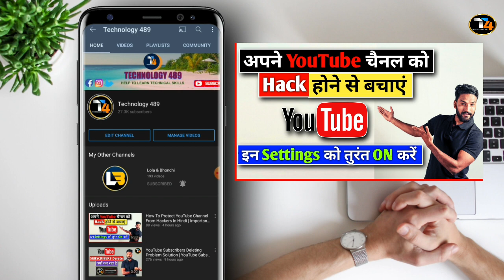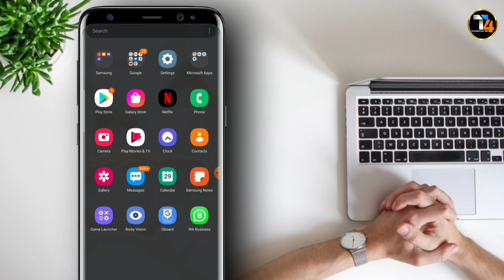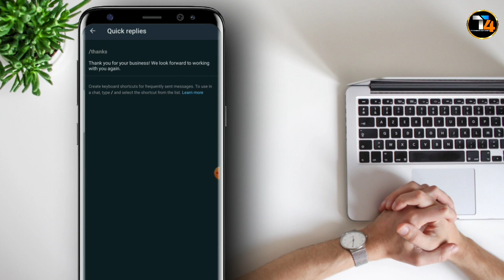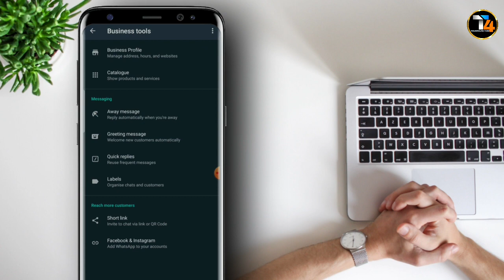How To Set Auto Reply Greeting Message On Whatsapp In Hindi | Whatsapp Auto Reply Settings 🔥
Thanks ❤